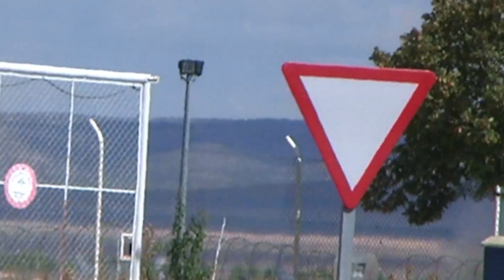MIRAGE 2000EG 332 MIRA.IN TLP 3/14